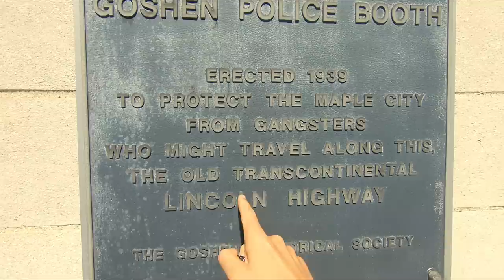Photography for Fun ~ Fuji X100T & Sony RX100VA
Sometimes, it’s about grabbing our camera and getting out, just for fun. Even better if it’s in good company.

GEAR I USED IN THIS VIDEO